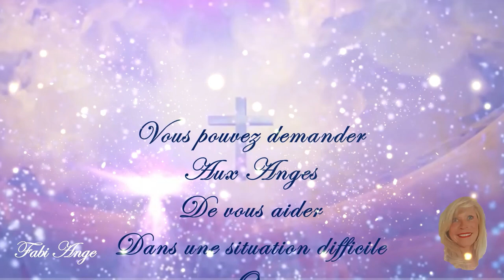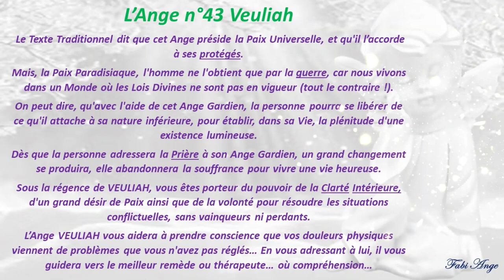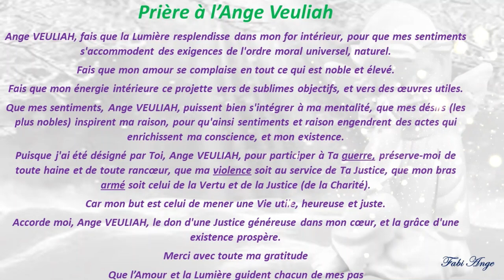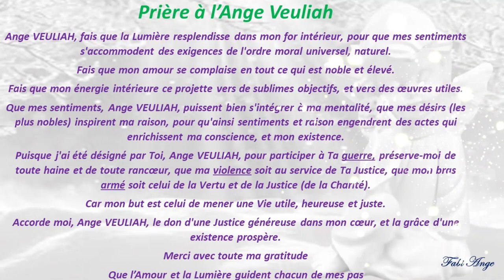😇43*Prière à l'Ange Gardien VEULIAH😇